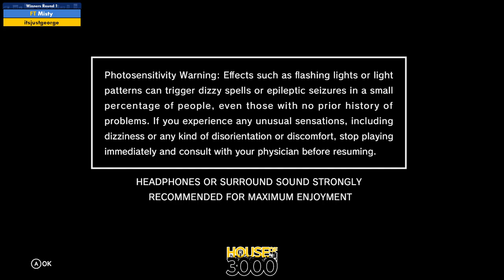Final XenoTetris Winners Round 1 Misty vs itsjustgeorge